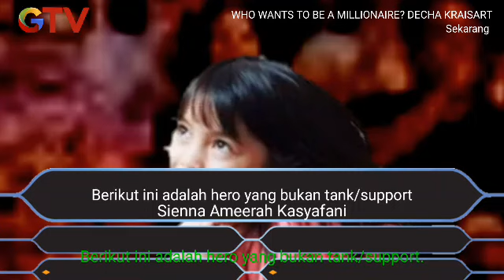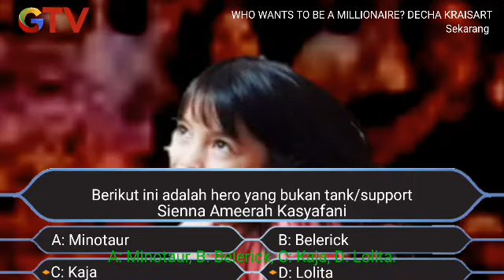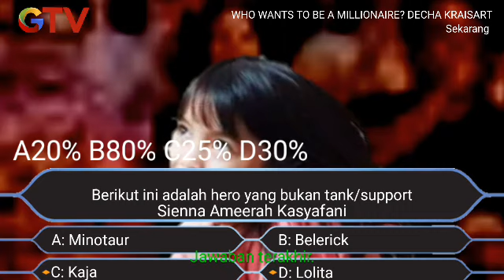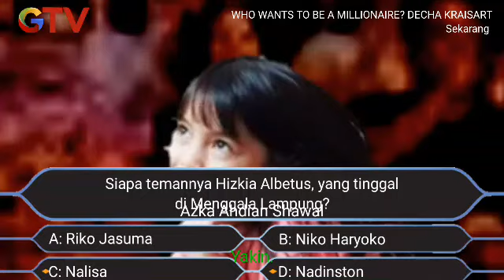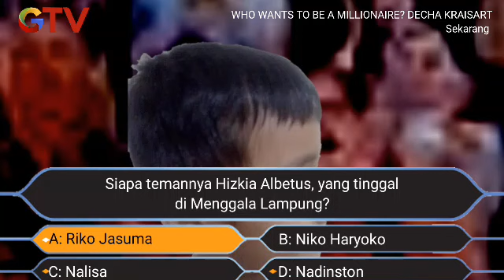Who Wants to Be a Millionaire? Decha Kraisart - Indonesia Episode 6 Bagian 2